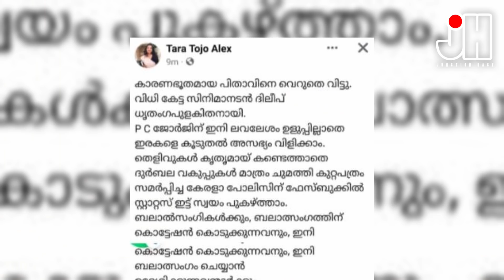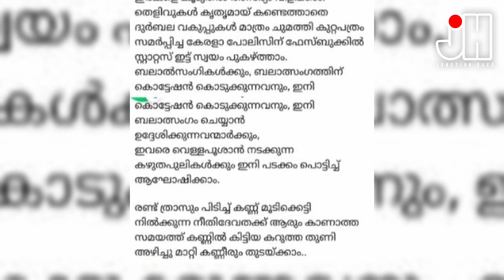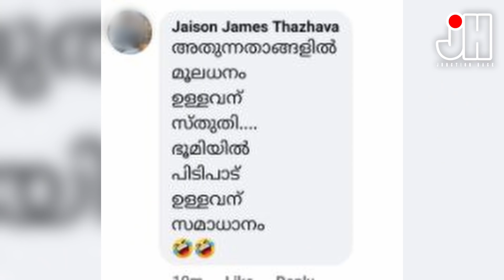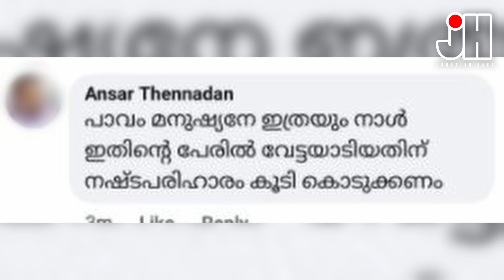ഫ്രാങ്കോ പിതാവിന്റെ പ്രാർത്ഥന കർത്താവു കേട്ടു.....ഇനി എല്ലാവർക്കും പിരിഞ്ഞുപോകാം 😅